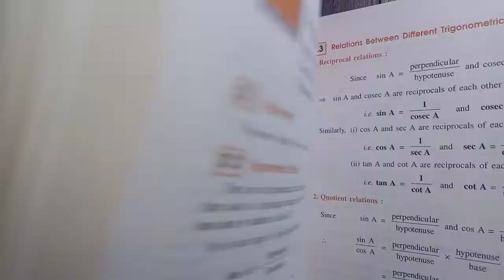Trigonometrical identities || Ex-21(E) || Part-1 || Ch-21 || Class-10 || Selina Concise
Ch-4(linear inequations)

              Ch-6(Solving Problems)

                    Ch-9(Matrices)

                       Ch-10(A.P)

                      ch-17(Circles)